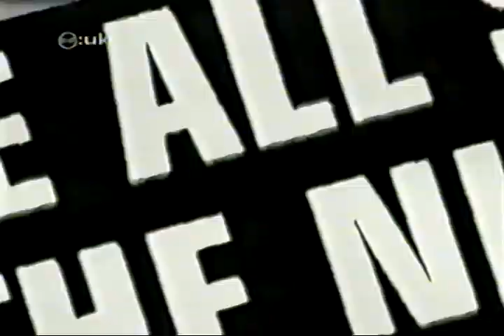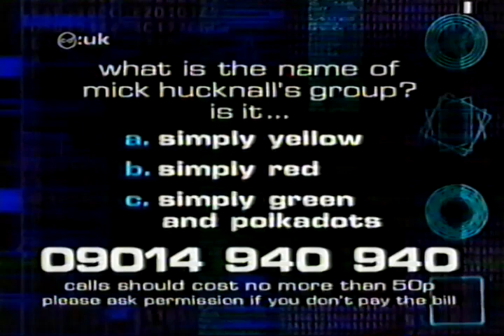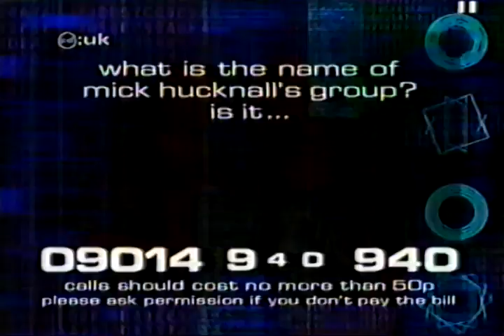CDUK 5th February 2000 Ant & Dec and Cat Deeley links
CDUK from 5th February 2000 with Ant & Dec and Cat Deeley.

No performances, only links and parts that feature Ant & Dec.